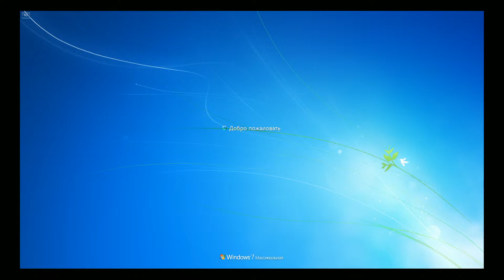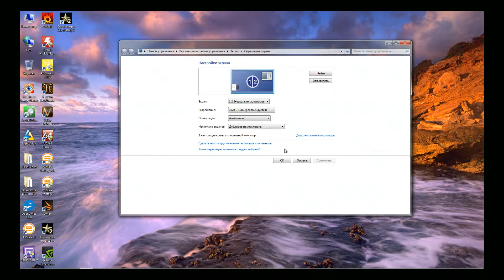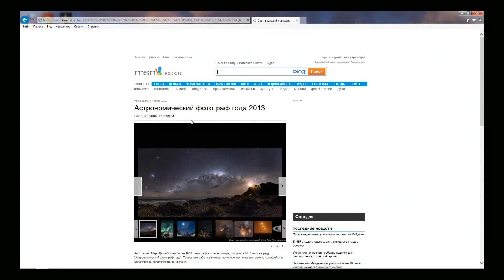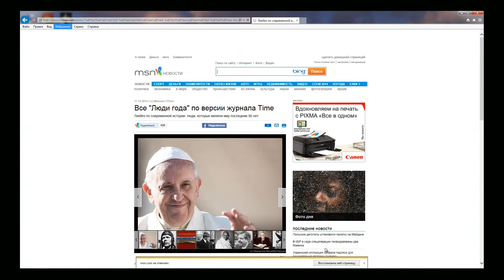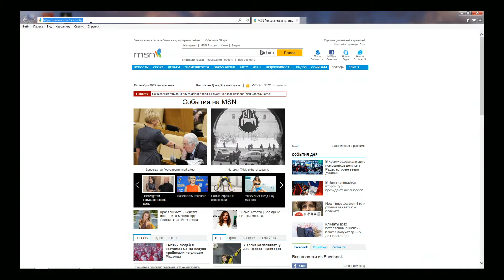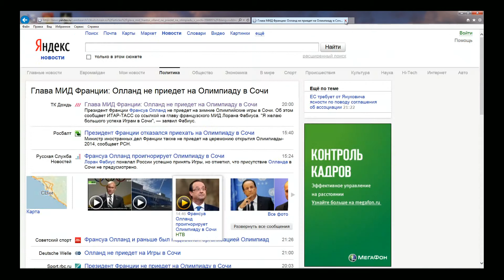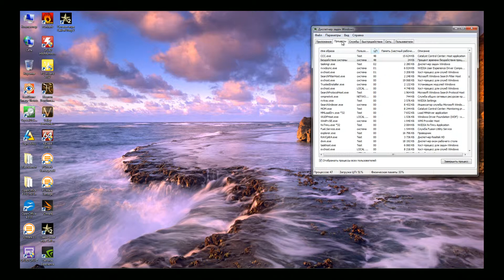Productivity AMD E-350D (Biostar A68I-350 DELUXE), in Windows 7, 1920x1080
Start of Windows 7, work with IE and interface